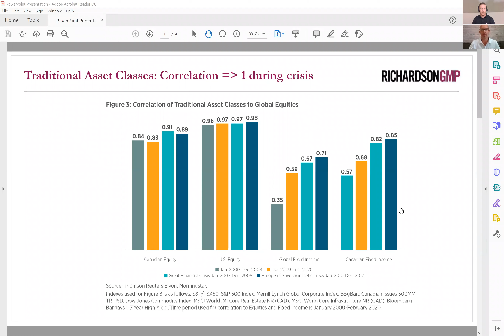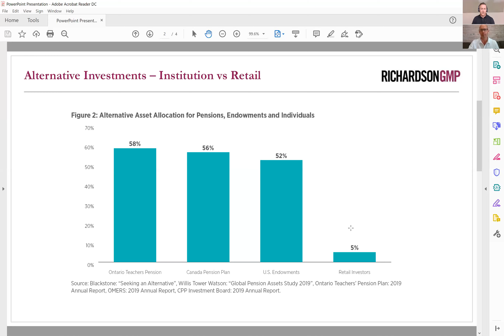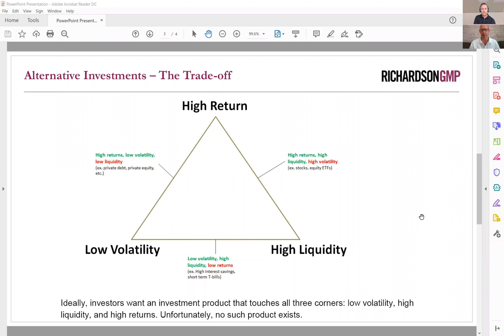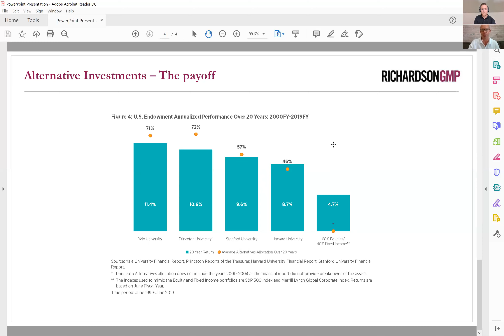Conversation with Rob Campble of Richardson GMP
I wanted to kick off this series with what I hope will be an interesting, insightful and beneficial conversation with Rob Campble of Richardson GMP.

What has happened in the market post Covid?  How was this reaction anticipated?  How has the market responded?

What opportunities exist for investors in the future?